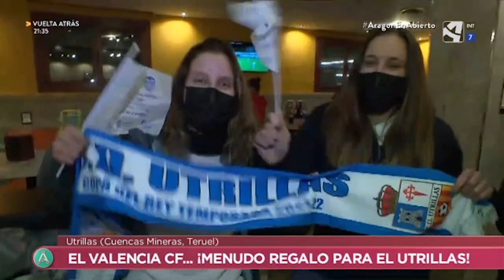El Utrillas se enfrenta al Valencia CF en la Copa del Rey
En Utrillas se juega un partido histórico: el Valencia Fútbol Club visita la pequeña localidad turolense para disputar una eliminatoria de la Copa del Rey. Esto es todo un regalo para la localidad turolense.